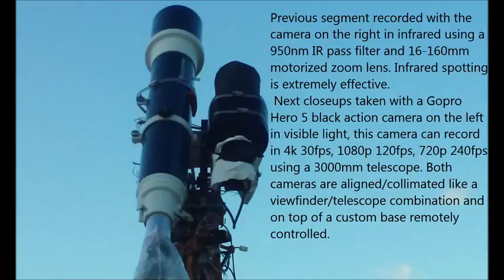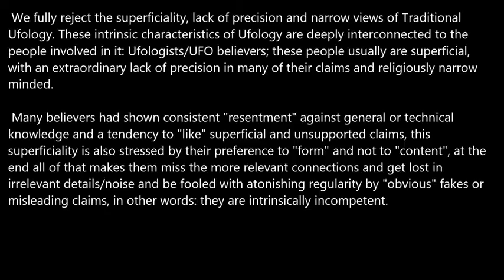Visual references: Jupiter in daylight 12/31/16 10:08am EST.